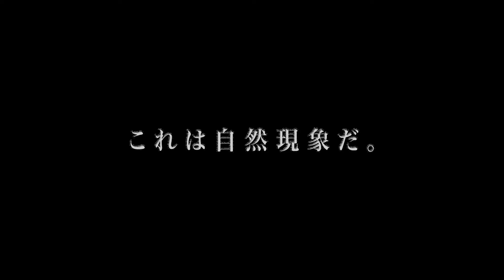『アパートメント：143』予告編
人間の深層心理に働きかける新感覚サイコスリラー
2012年11月3日よりヒューマントラストシネマ渋谷ほかにて全国順次公開